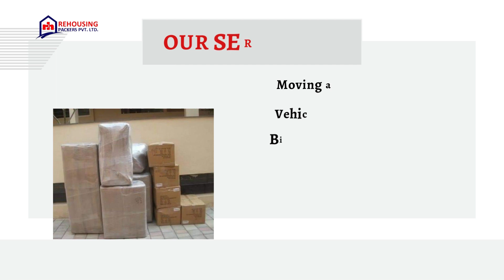Packers and Movers from Jaipur to Siliguri | Rehousing packers and movers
Double-check the moving date, time, and other details with the packers and movers before they arrive.